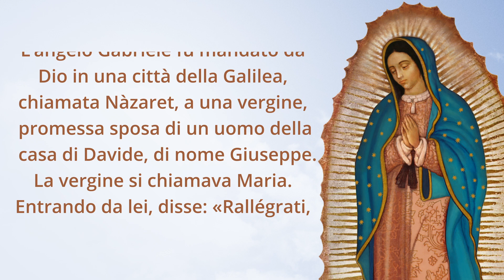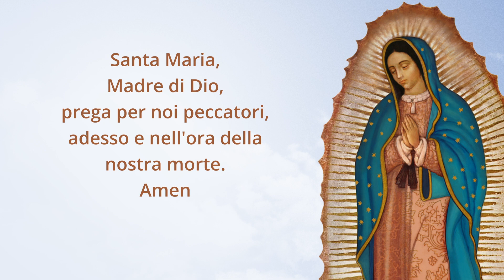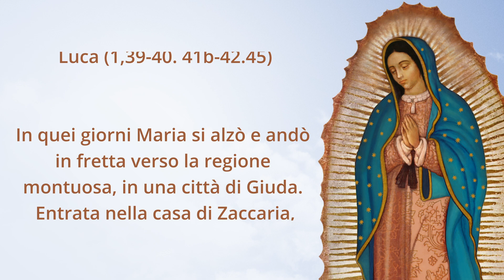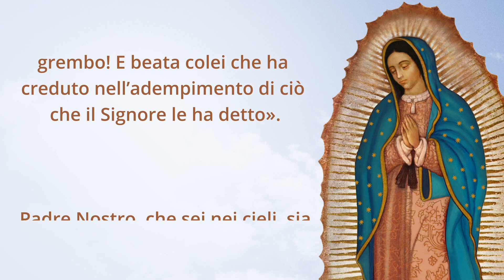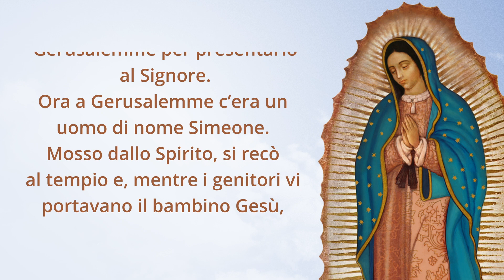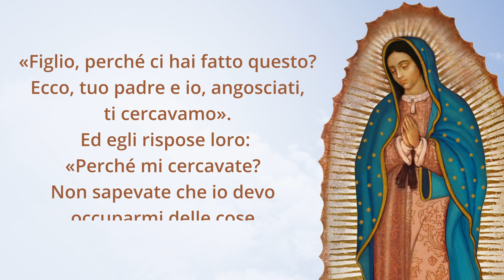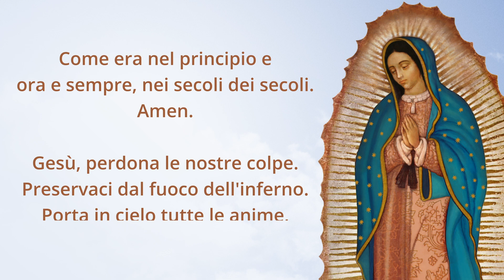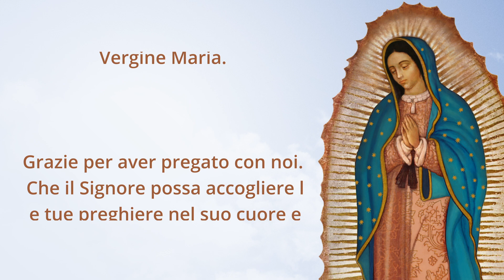SANTO ROSARIO MISTERO GAUDIOSO - SABATO 17 GIUGNO 2023 - DIO NEL CUORE